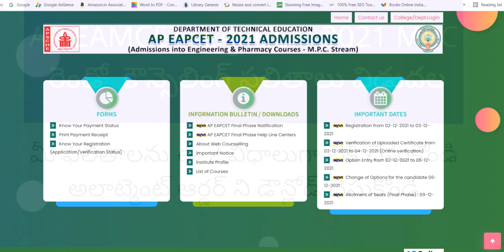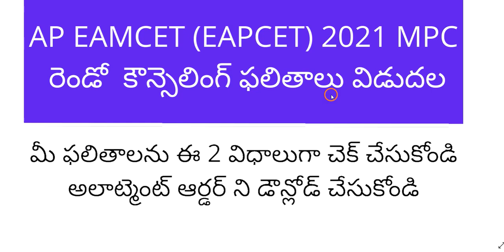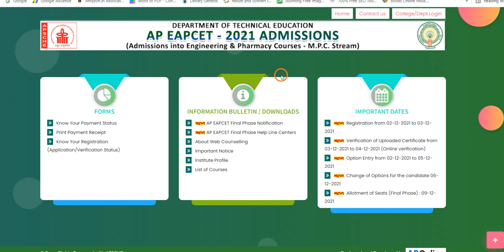AP EAMCET 2nd counselling seat allotment results 2021 | How to check AP EAMCET seat allotment 2021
Hi, Good news : AP EAMCET 2nd counselling seat allotment results 2021 will be released today. know How to check AP EAMCET 2nd counselling seat allotment 2021.